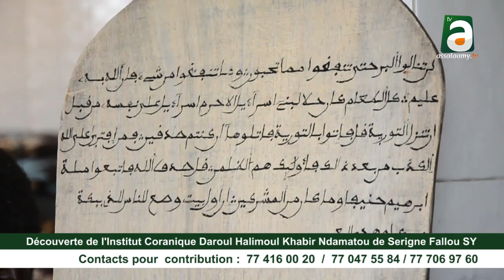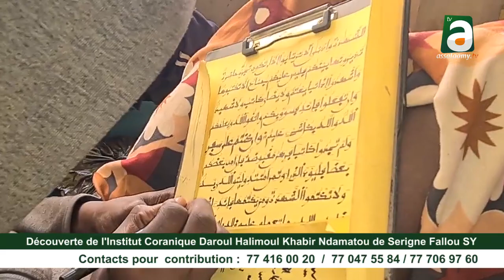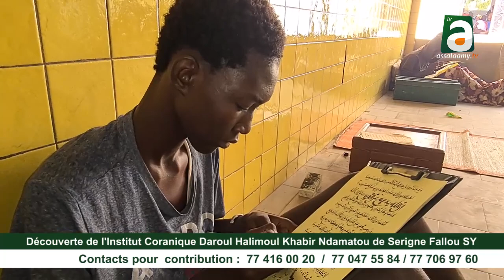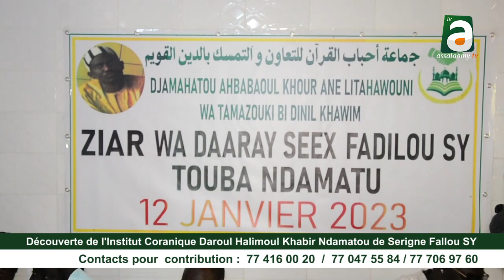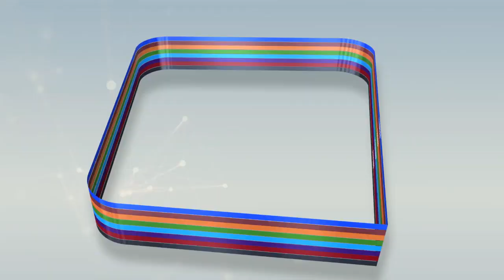Découverte Daara Darou Halimoul Khabir de Serigne Fallou SY à Touba Ndamatou